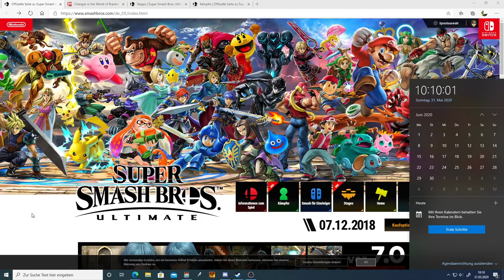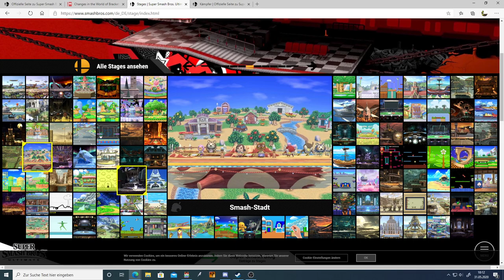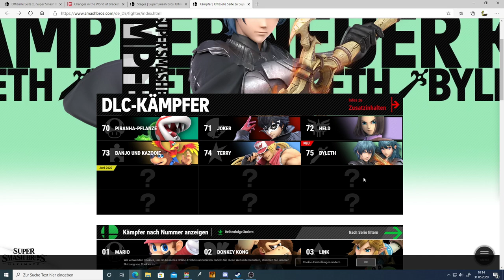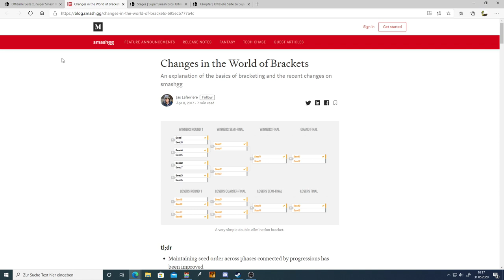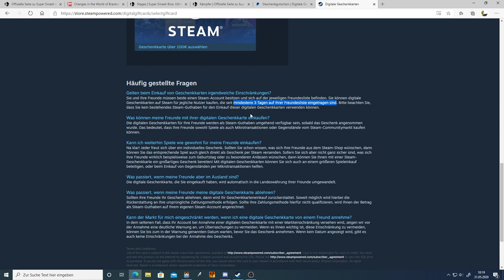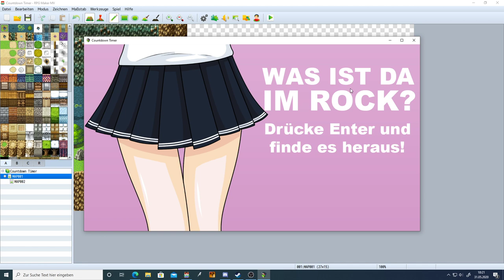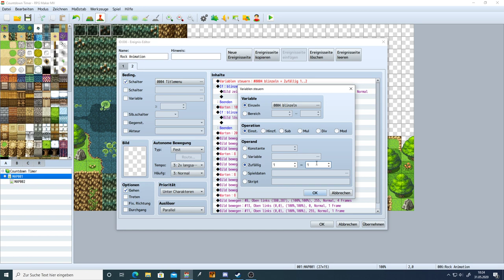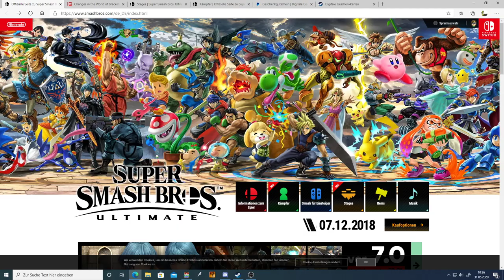Turnier und Tutorial Ankündigung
Ich möchte mein erstes Offizielles Smash Turnier ankündigen und mein erstes großes RPG Maker MV Tutorial!

Kapitel:
00:00 - Intro
00:20 - Smash Turnier Ankündigung
02:27 - Double-Elimination
04:00 - Stages und Kämpfer
10:00 - Preise
11:53 - Tutorial Ankündigung
16:58 - Outro